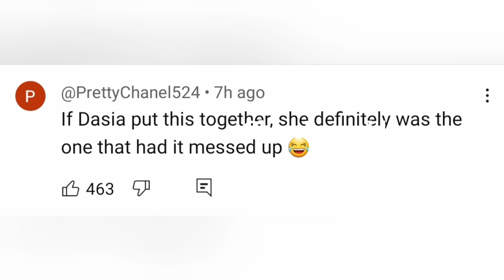Dashae RUIN Ti Taylor baby gender reveal went completely WRONG